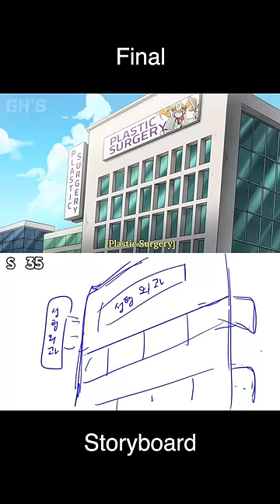To be beautiful #2 (Idol Chica) - FNAF SECURITY BREACH RUIN ANIMATION | GH'S ANIMATION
🟣GH'STUDIO : GH'S, PP, FULLBBANG, ANDARAM, HAESAM, YUUN, NYANGZZI 🟣

🟢Sound Track 🟢
✔ Metamorphosis(EP.01) – Heungboo :